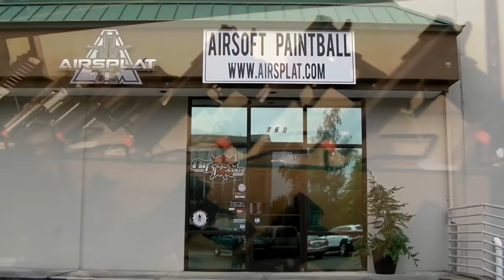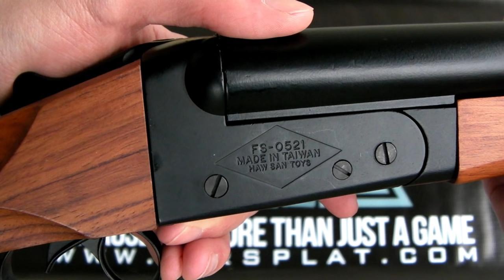Hwasan Mad Max Double Barrel Shotgun Review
Click here if you want to know where to buy this shotgun.
The first song is "When My Conscience Calls On Me" by Xenogenocide.
The second song is "Going Down The Fast Way" from the game Rise Of The Triad 2013.
The outro music is "See You At the Safe House" from the game Payday The Heist's Soundtrack.
If you want to know how you can submit your own airsoft skirmish video to my channel watch this!